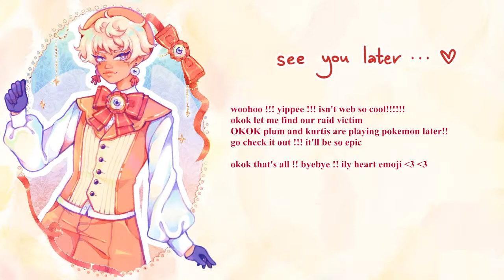【GUESS WHO】 does your person pour the milk in first 【Apollo Kepler × @webemez】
👁 gifts are also greatly appreciated 👁

𓆩♡𓆪

🧀 go support web!! 🎀

𓆩♡𓆪

CHAT COMMANDMENTS
ⅰ. thou shalt be nice and respectful! do not fight with or bully other viewers.
ⅱ. please do not spam excessively or derail from the topic at hand.
ⅲ. do not enter long-winded personal conversations with other viewers in chat.
ⅳ. please do not ask me for any personal information!
ⅴ. avoid mentioning other streamers unless i have mentioned them first.
ⅵ. likewise, don't mention me in the chats of other streamers unless they mention me first!
ⅶ. do not talk about controversial things (religion/politics/etc.) unless i talk about them first.
ⅷ. please try to talk in english; i am monolingual. this is more of a request than a demand, though!
ⅸ. don't backseat unless i ask for help!!! i am ass at gaming but i am having so much fun
ⅹ. ignore, block, and report anyone who breaks the rules! i don't need you to enforce them for me :-)

𓆩♡𓆪

𓆩♡𓆪

BGM CREDITS
■  DOVA-SYNDROME